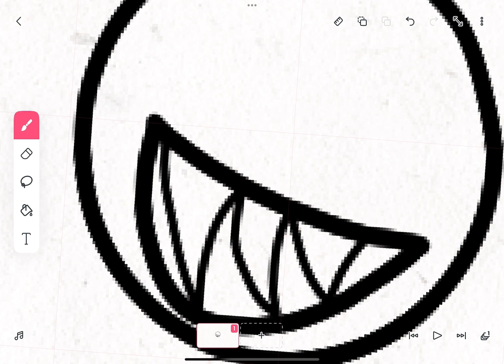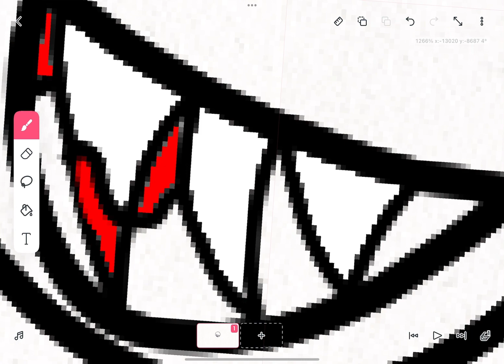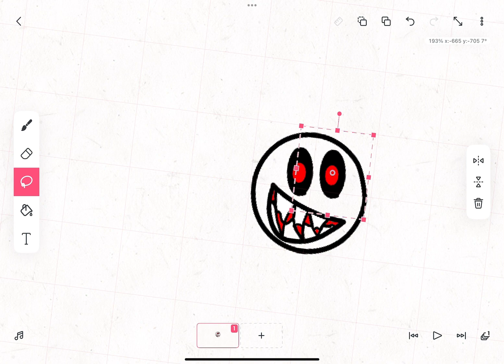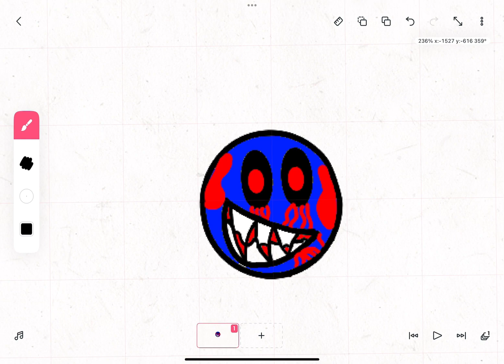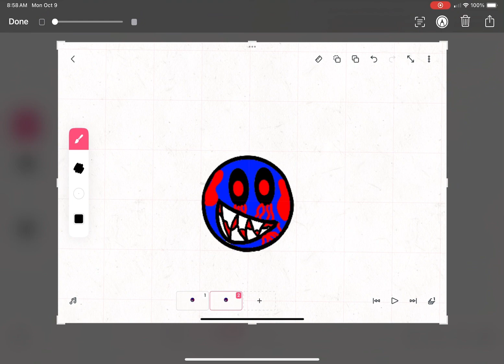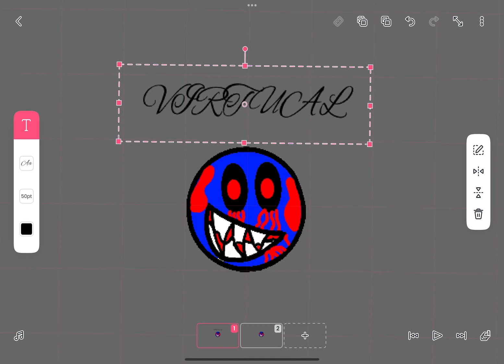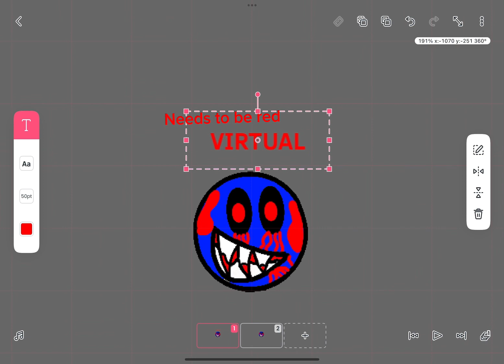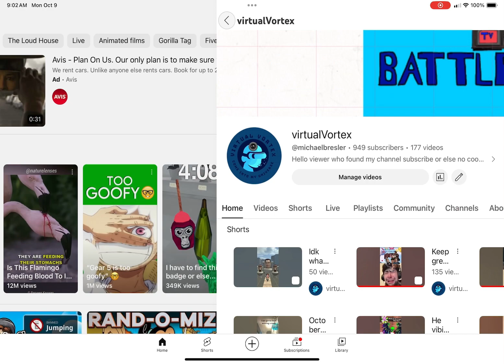Making my new Halloween profile pic(credit to @Liamthemonke1 ) for giving me the idea